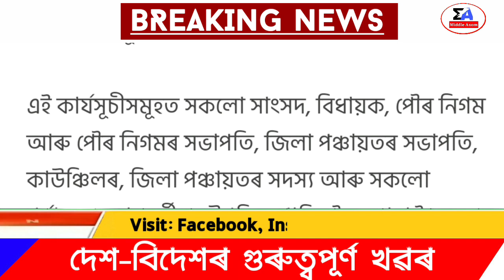Assamese News Today | 12 May/Assamese Big Breaking News/Assamese News/Big Breaking News/Assamese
Covered Topics:
1.Assamese News Today 12 May 2022
2.12 May 2022 Assamese News
3.Himanta Biswa Sarma Big Breaking News Today
4.Assamese Latest News Today
5.Assamese News Live Today
6.Assamese Latest Important News Today
7.Assamese Online Help Assamese News
8.Himanta Biswa Sarma Latest News Today 12 May 2022, Assamese Breaking News
9.Assam 24 Hours News Today Assamese Breaking News Today
10.Assamese News Today
11.Assamese News Today Live
12.Assamese News Today 11 May 2022
13.Assamese News Today 11 May
14.Assamese News Today 25 January
15.Assamese News Today pratidin time
16.Assamese News Today 27 January 2022
17.Assamese News Today Russia
18.Assamese News Today 26 January 2022
19.Assamese News Today 24 March
20.Assamese News Today 13 May 2022

Regards,
Middle Axom